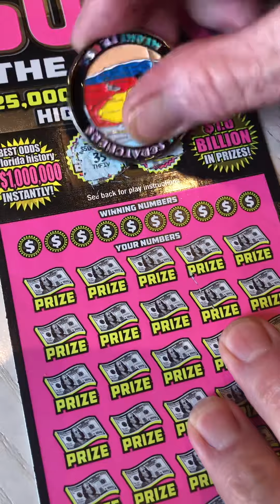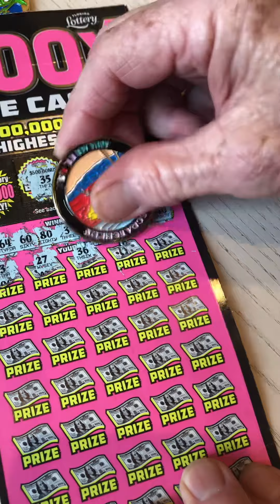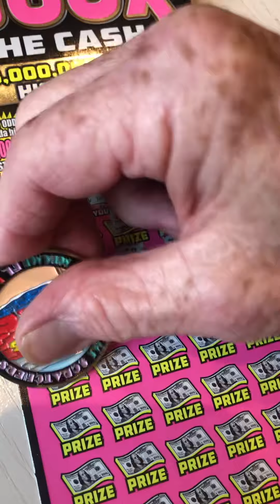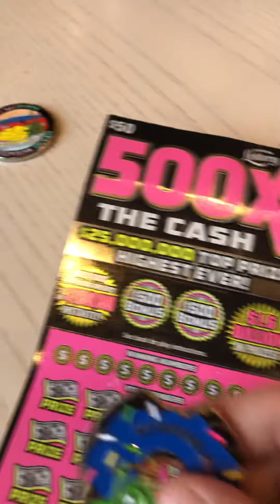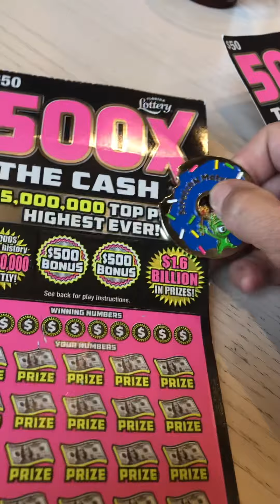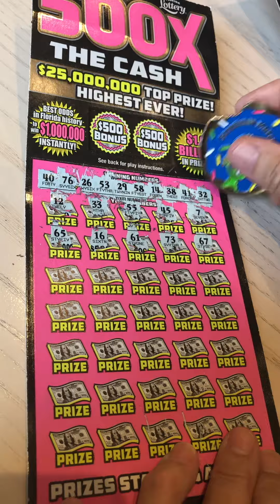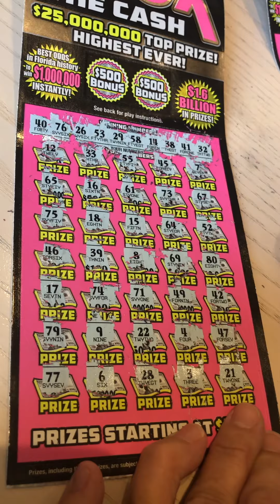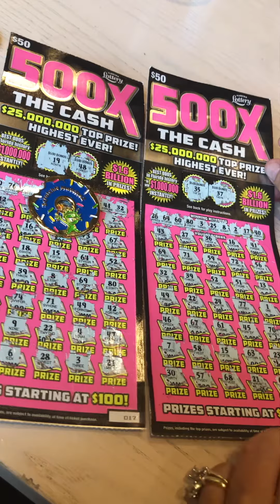Florida Lottery 500X ticket searching for the $25 million ticket with guest Wild Bill. 🔥🔥